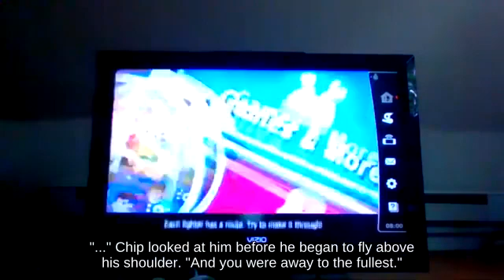Tether Mario with Robin 🥥 below Aerial Dream Land - Wii